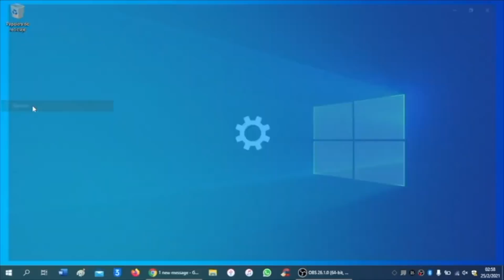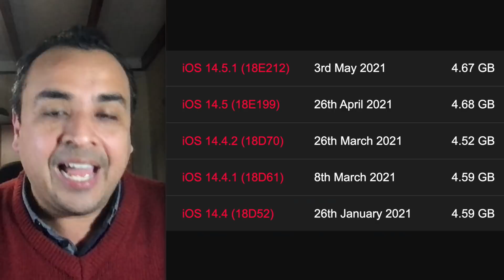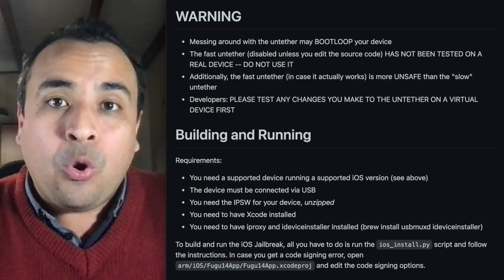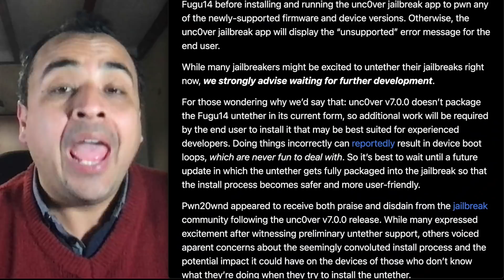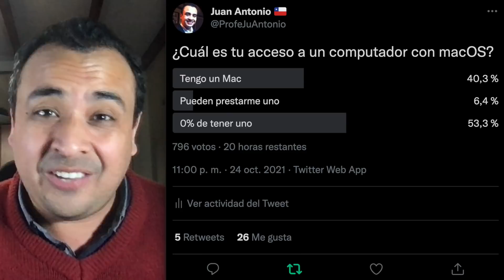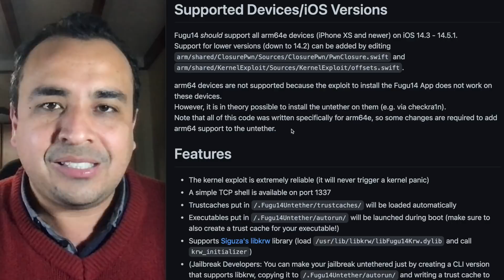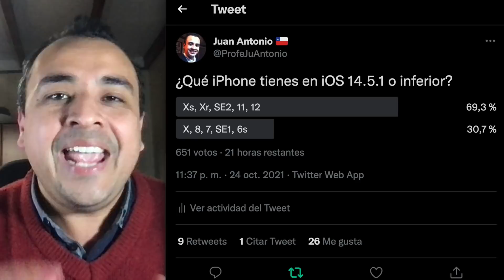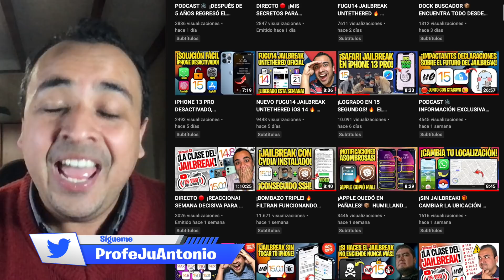DISPONIBLE NUEVO UNC0VER Y FUGU14 JAILBREAK UNTETHERED iOS 14 🔥 ¡TODO LO QUE DEBES SABER!